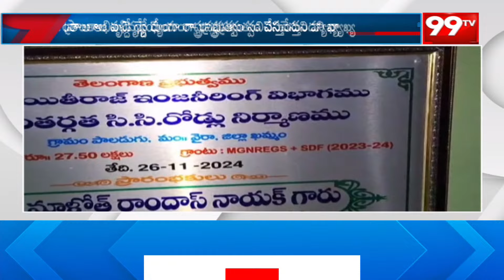వైరాలో పలు అభివృద్ధి పనులకు శంకుస్థాపన ఎమ్మెల్యే రాందాస్ | MLA Ramdas | 99TV